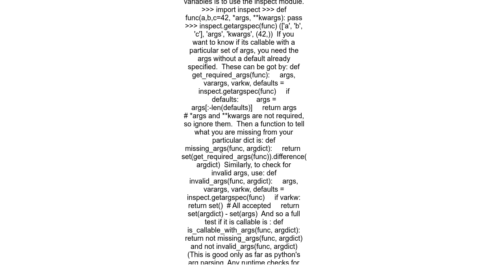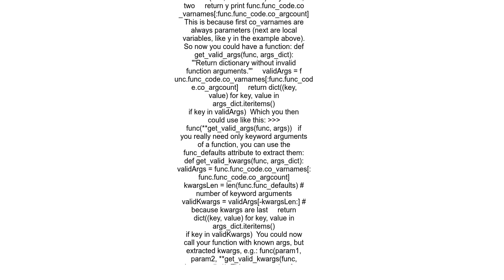Can you list the keyword arguments a function receives